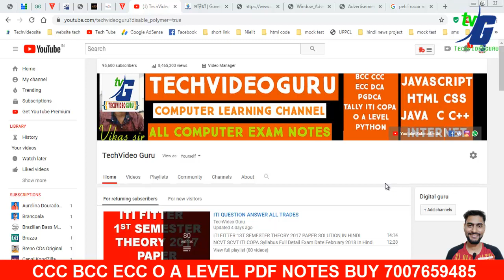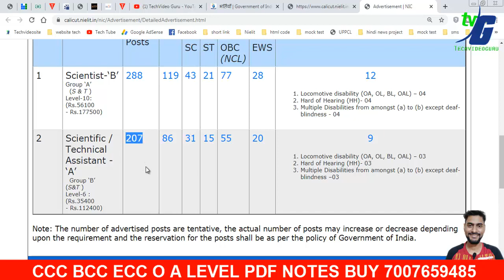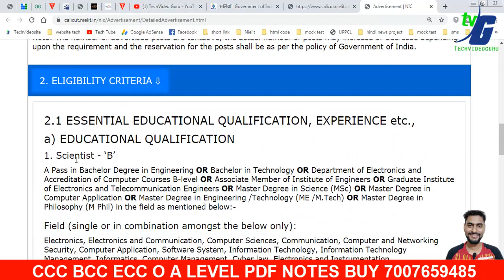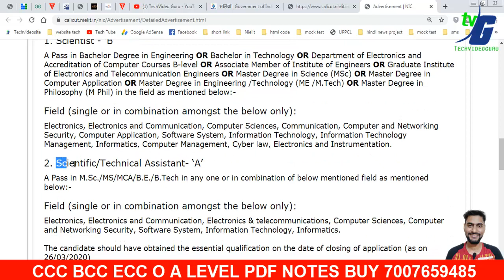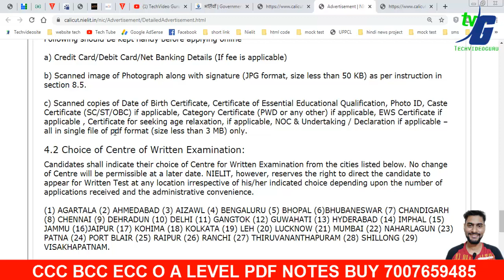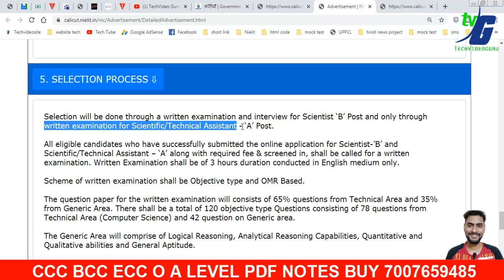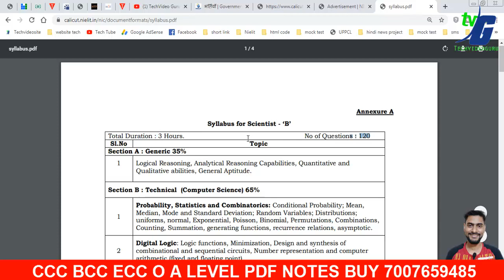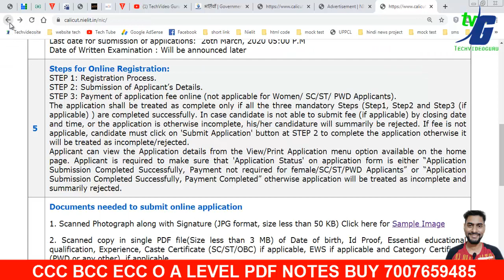NIELIT 495 POST SCIENTIST-‘B Assistant - ‘A’ 2020 SALARY 56100- Rs.177500)(Rs. 35400- Rs.112400)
O LEVEL NEW SYLLABUS SOFTWARE PYTHON C OR LIBREOFFICE
O LEVEL NEW SYLLABUS 2020 MODEL PAPER REVIEWS कैसे और क्या क्या पढना है जुलाई एग्जाम के लिए NEW/OLD NEW

ऐ लेवल कोर्स नया सिलेबस ओ लेवल के बाद कितने पेपर देने होगे ? A LEVEL NEW SYLLABUS 2020

O LEVEL OlD/NEW SYLLABUS PDF NOTES HINDI ENGLISH BUY 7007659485

O LEVEL OLD SYLLABUS  PDF NOTES 500/300 RS O LEVEL MESSAGE ME 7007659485

IT TOOLS ANSWER KEY SOLUTION पूरा पेपर फास गया 100 परसेंटेज GUESS PAPER 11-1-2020 O LEVEL M1-R4 ANSWER KEY

2020,answer key internet paper,o level internet solution 2020